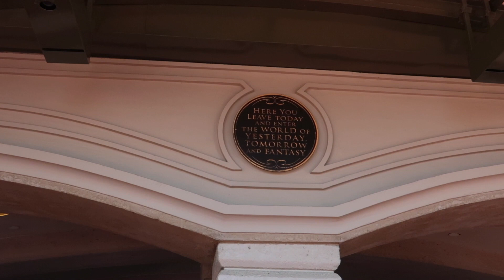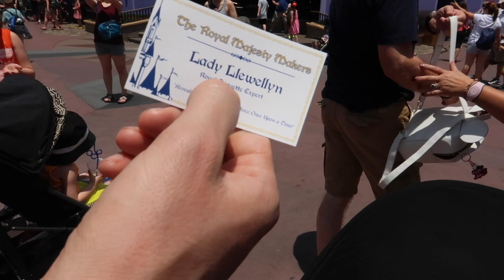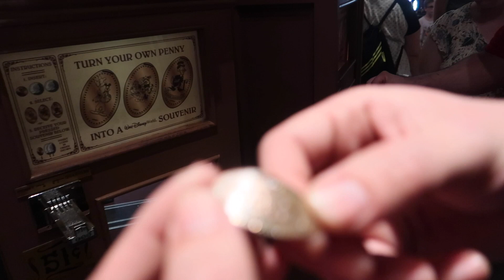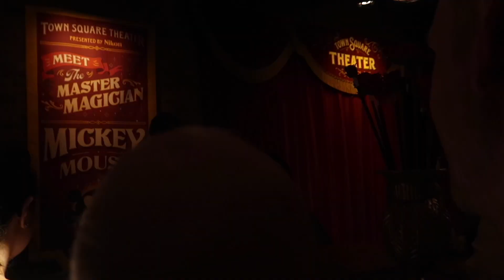FLORIDA VLOGS 2018 // DAY TWO // Seeing the Castle, Meeting talking Mickey & the Festival of Fantasy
Reupload as I totally forgot some clips!

Join us as we go to Magic Kingdom and meet Mickey Mouse!

Music

Unwritten Stories - Holiday Adventure, Music composed by Patryk Skowroński.

I'm Gemma, I'm 26 and mum to one beautiful baby boy born in June 2017 and my fur babies Murphy, Poppy, Lily and Yoshi!

I make equestrian, lifestyle and mummy videos on this channel and am enjoying branching into vlogging!